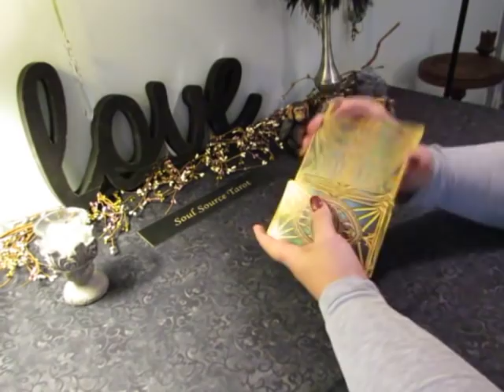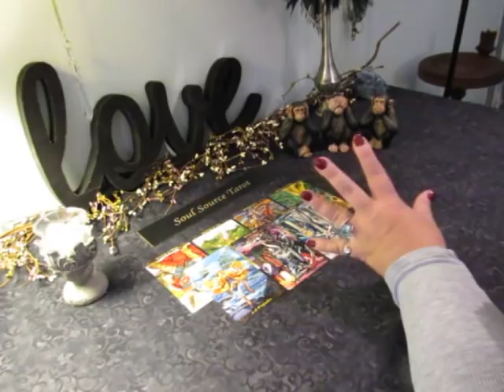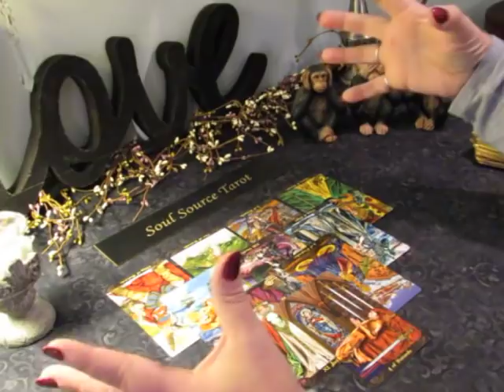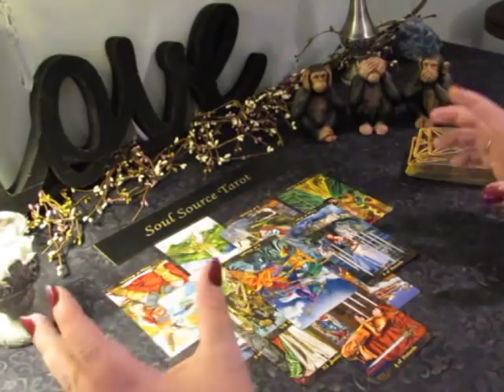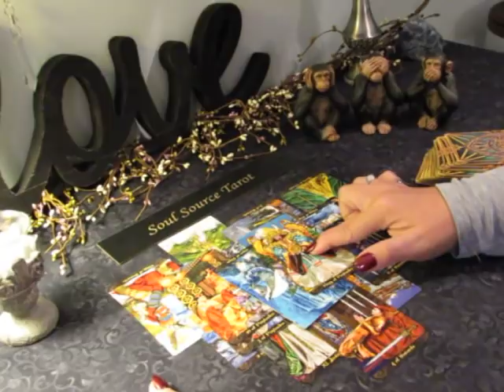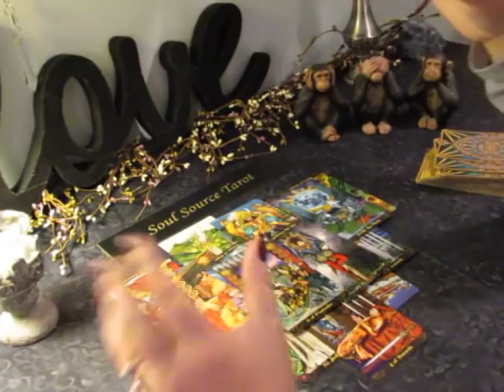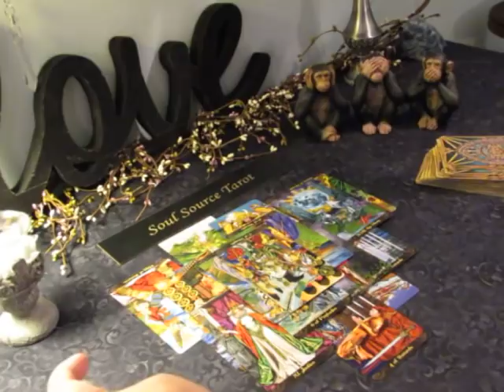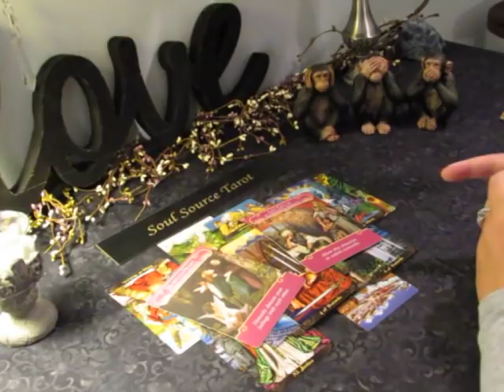~Aquarius~Take Your Power Back! 11/4 to 11/11 Aquarius November Tarot Reading